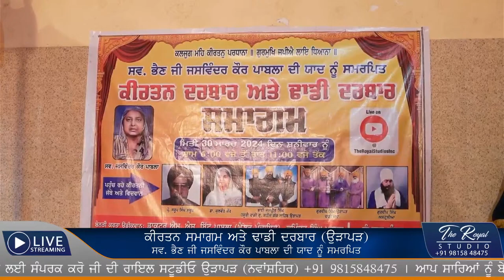Kirtan Smagam Urapar